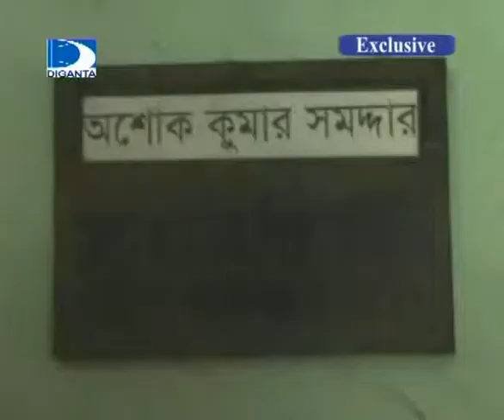Drug Addicted Child | Diganta Exclusive onair 14.10.11 Doronto Khobor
Diganta Exclusive - Tale Of a Drug Addicted Child Parvaz History .
Parvez Is a Boy of 13 years old .About two Years Ago He Became prey Of Some Adicted unruly Boys of Same Age.They Alluned Parvez  Day By Day On Him Way To School.Finally Parvez Got Addicted And Stopped Going School .Even At on stage he used to stay on Footpath and roof of abondoned builidings instead returning to home. Father Anwar Hossain tried him level best to bring back his beloved son to normal life.
But All in Vain .Parvez Remained With his bad friends and Started theft finally at about 18 manths ago Anwar Hossain Changed him rental residence,took parvez at homeand looked him with iron chaim . till today parvez running him days with the chain and lockand his parvnts coumtingfor the unoment , when parvez can erase his black past. come to right path and start his Education Again.

Reporter ...  Nahid Anjuman Nayon
..& .. Md.Ahsamul Alif
    DIGANTA TELEVISION